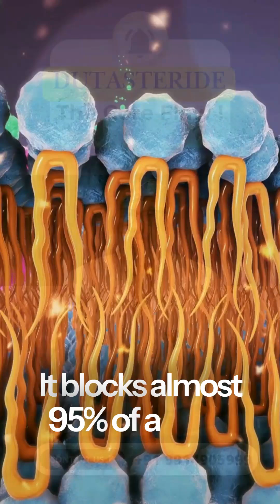Dutasteride for hairloss treatment for men with androgenic alopecia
The core flaw lies in the assumption that dutasteride is a harmless substitute. It is not. Finasteride and dutasteride belong to the same pharmacologic family and share structural similarities. Their biochemical fingerprints differ, but their hormonal silhouettes overlap.
More importantly, dutasteride is far more potent—it suppresses both type I and type II 5-alpha-reductase. This leads to deeper, longer-lasting hormonal shifts. Recommending a stronger drug because the milder one caused discomfort is like trying to fix a cracked glass with a hammer—more force is the last thing the situation demands.